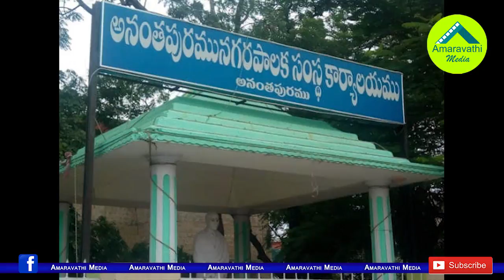ఇంత బతుకూ బతికి జేసీ బ్రదర్స్ పరిస్థితి చివరికిలా.!| JC Brothers Position in TDP has become Pathetic